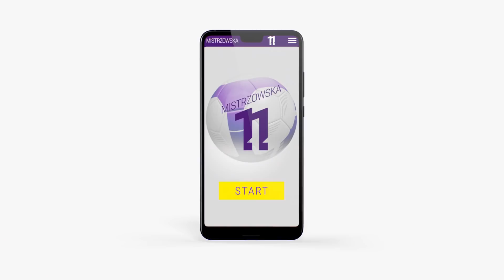Dwa smartfony z MISTRZOWSKIEJ JEDENASTKI w cenie jednego | LG Q7 Dual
Kibicujemy dalej ze smartfonami z MISTRZOWSKIEJ JEDENASTKI. Basia i Maciek grają w jednej drużynie, bo mają dwa LG Q7 Dual w cenie jednego. To dopiero emocje!